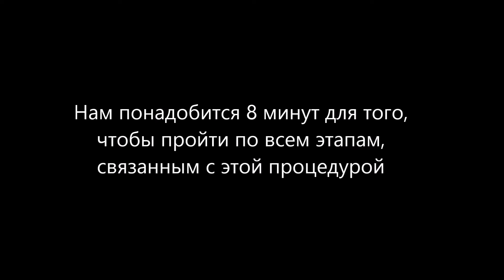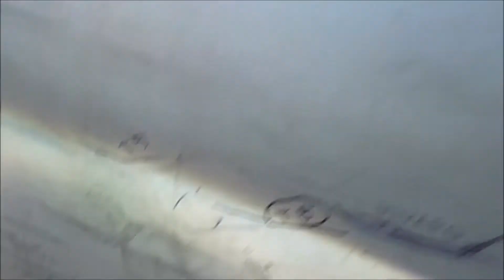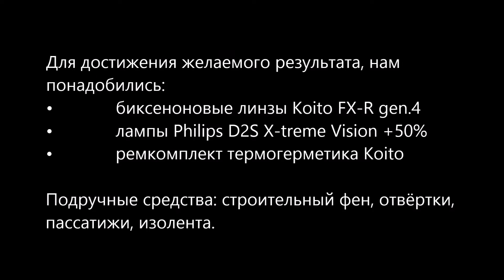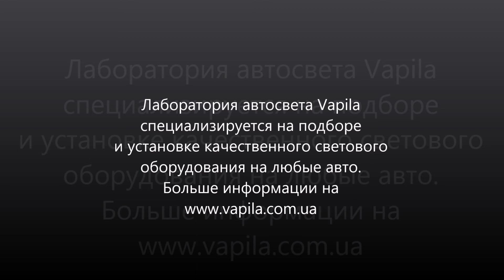Замена штатных выгоревших ксеноновых линз в авто ACURA MDX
Замена штатных, оригинальных ксеноновых линз в автомобиле Acura MDX стала одним из примеров по данной процедуре. Нам понадобится 8 минут для того, чтобы пройти по всем этапам, связанным с этой процедурой. Автомобиль Acura MDX изначально считается «слепым» и является примером того, что автомобиль премиум-класса, оснащённый ксеноновыми фарами, имеет очень слабый свет. Кроме того, в процессе эксплуатации авто и без того не самые лучшие линзы выгорают, это случается при пробеге свыше 200.000км. Это касается не только автомобиля Acura MDX, но и таких производителей как Mercedes, Audi, BMW, Toyota, Lexus и др. Страшного в этом ничего нет. По примеру, показанном в нашем ролике, в руках специалистов такая работа длится 4-8 часов, при этом качество света становится на порядок лучше, чем даже было в новом авто. В частности в автомобиле Acura MDX, как показало вскрытие фары, отсутствие качественного света очевидно. Причиной является очень маленькое окошко в жестяной пластине, разделяющей линзу от отражателя. При том, что чашка отражателя имеет внушительный размер, но из-за маленького окошка, света на саму линзу и соответственно на дорогу попадает очень мало! Причина такого глупого подхода автопроизводителей к свету нам не понятна.
хозяин авто получил тот результат, который превзошёл его ожидания. Так как линзы FX-R биксеноновые, то автомобиль приобрёл полноценный ксеноновый ближний и дальний свет, большую площадь светового пятна + замена старых ламп на Philips D2S X-treme Vision +50%
обеспечила более высокую плотность светового потока.

Важно понимать, что в 90% случаев необходимо делать переходную рамку, которая будет основой для крепления новой билинзы. В случае с Acura MDX, если Вы заметили, переходной рамкой стала внутренняя, жестяная пластина родной линзы MDX-а, на которую и закрепили новую биксеноновую линзу.

Во избежание вероятного запотевания фары, как это видно в ролике, мы обязательно используем профессиональный бутиловый термогерметик. Так как фары Acura MDX, как и в большинстве японских авто, делается фирмой KOITO, мы тоже используем термогерметик этой же фирмы, соответствующего цвета.

Для достижения желаемого результата, нам понадобились:
• биксеноновые линзы Koito FX-R gen.4 (Honda Accord, Acura TSX)
• лампы Philips D2S X-treme Vision +50%
• ремкомплект термогерметика Koito

Подручные средства: строительный фен, отвёртки, пассатижи, изолента.

Лаборатория автосвета Vapila специализируется на подборе и установке качественного светового оборудования. Больше информации на

Отдельная благодарность нашим партнёрам СТО «Сырец» за содействие в съёмке ролика.